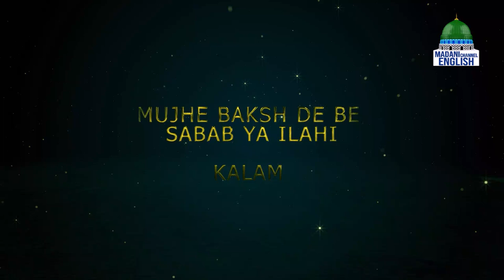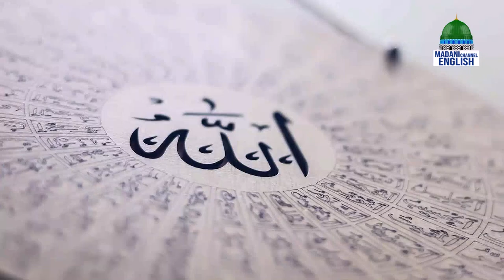Treasures of Wisdom Ep#21 | Topic: Words of Wisdom | Madani Channel English